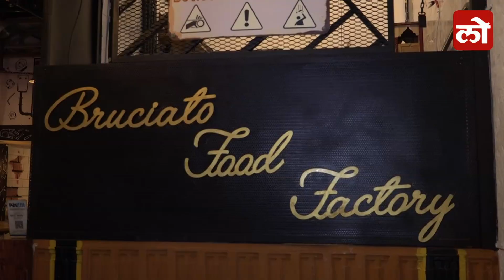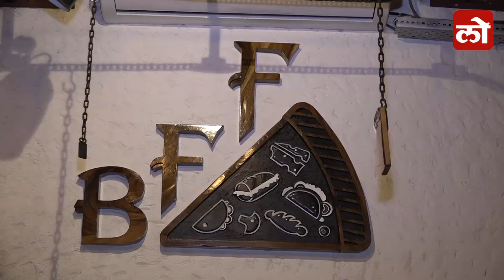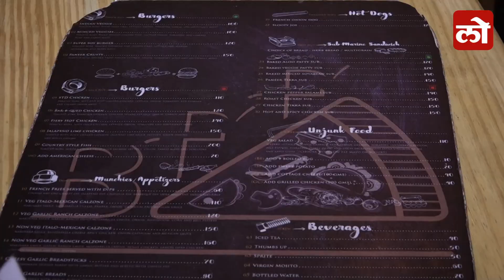Meal orders on a conveyor belt at Bruciato Food Factory | BFF